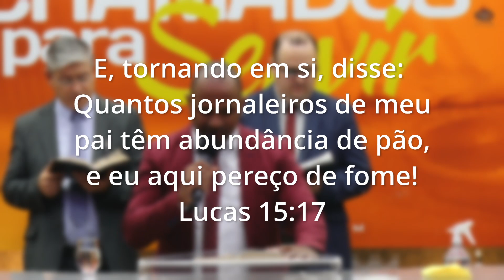Pregação IEADJO | Pb. Felipe de Paula | Não despreze o cuidado do Pai!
▷ DÍZIMOS E OFERTAS:
Contribua com alegria:
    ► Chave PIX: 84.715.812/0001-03